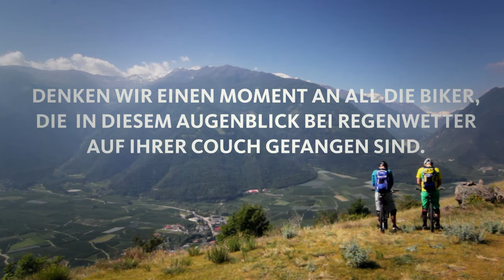300 Tage Sonne - Mountainbiken in Südtirol